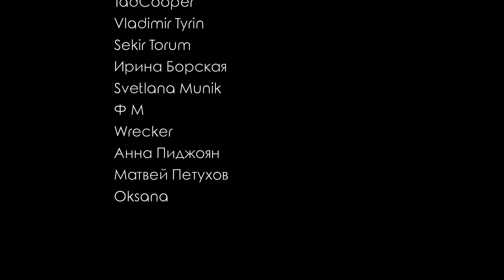Честная реакция на Taeyeon — Weekend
00:00 Вступление
01:32 Реакция на клип
06:57 Реакция на танцевальную версию

=== Новые K-pop-клипы ===